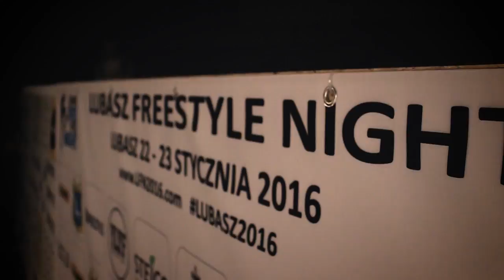FreestyleBros na zawodach #3 - Lubasz Freestyle Night 2016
Freestyle Bros ponownie gości na zawodach. Naszym trzecim przystankiem relacji z zawodów jest Lubasz, w którym odbyły się największe międzynarodowe zawody w Polsce organizowane przez Przemka Mistrzaka - LUBASZ FREESTYLE NIGHT!
Dla FreestyleBros był to najlepszy turniej! Bowiem w Pucharze Polski dwóch Michałów dotarło aż do finału i ze sobą się zmierzyli w bratobójczym pojedynku. To nie koniec osiągnieć FreestyleBros na LFN'ie. Bowiem wygraliśmy również bitwę o fejm i kontrakt o wartości 5 tyś zł. Następnego dnia po udanych pierwszych bojach rozpoczeliśmy nagrywanie relacji z zawodów międzynarodowych, w których dotarliśmy do najlepszej 16-tki. Zapraszamy na relację z zawodów międzynarodowych!